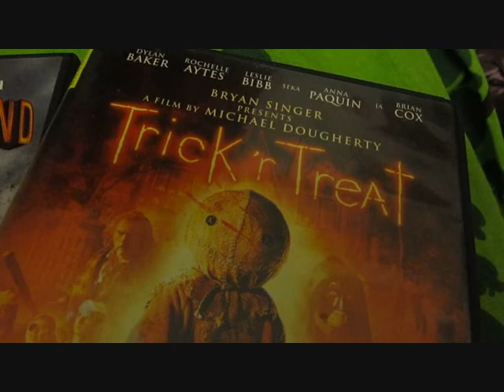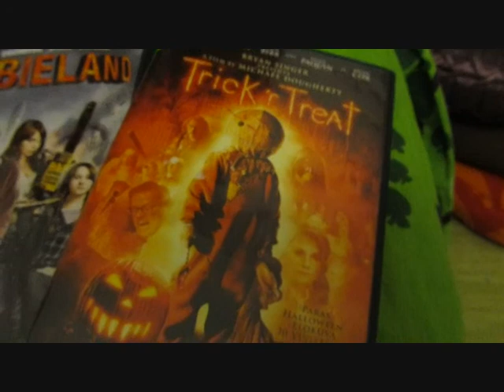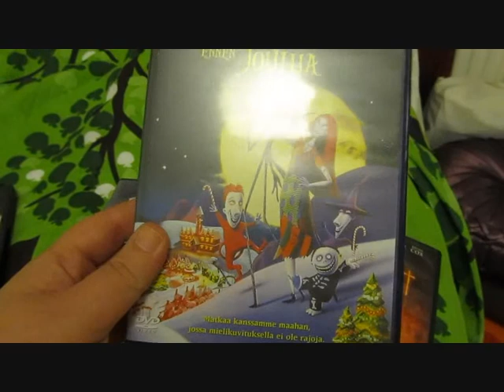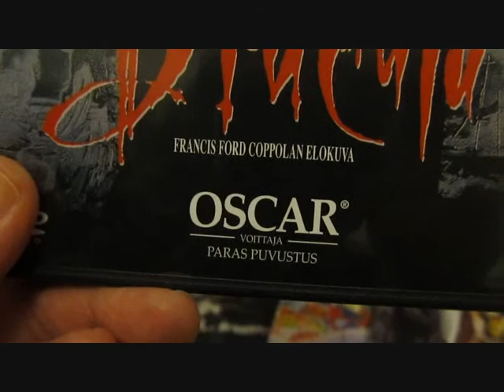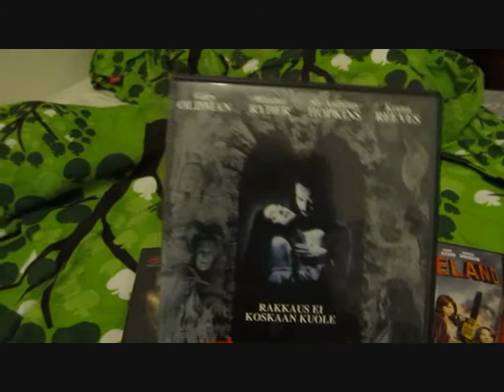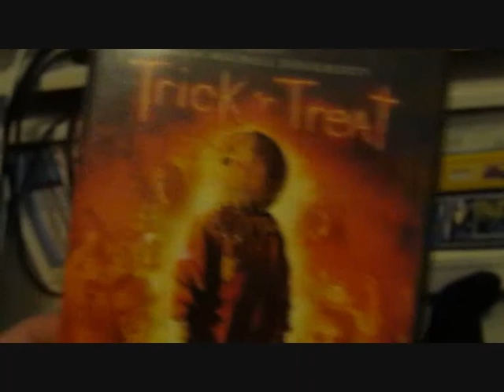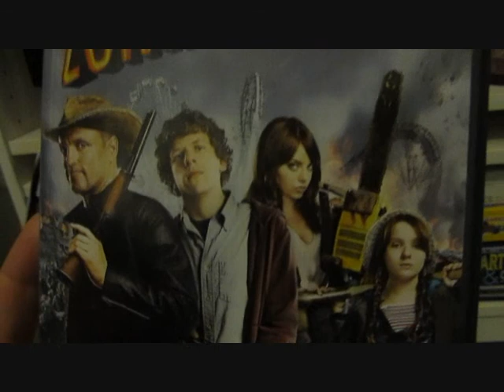My top 5 movies for HALLOWEEN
Here is my top 5 movies for halloween... thoug I know there is more great movies for this holiday ... like Hocus Pocus, The Lost Boys, Beetlejuice and  Interview with the vampire and many more... still these movies are good and great for halloween.